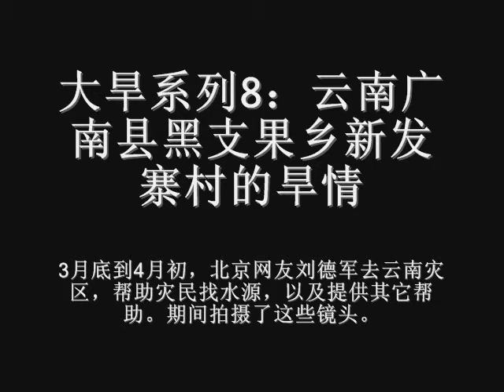大旱系列8：云南广南县黑支果乡新发寨村的旱情